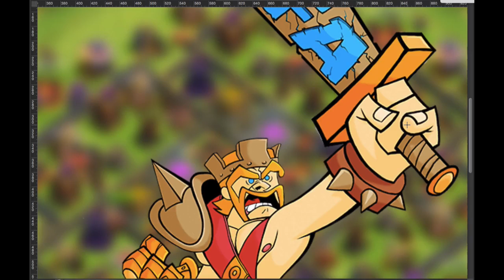Incroyable Talent ! #2 | Clash Of Clans Français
Découvrez un nouveau talent suite au succès du premier épisode :-)
Un like serait très apprécier pour encourager la suite de cette saga ^^

Je réalise des vidéos Clash Of Clans où  je parle de farming, farm, design de village pour HDV 5 HDV 6 HDV 7 HDV 8 HDV 9 HDV 10, speed building, actualité, mise à jour, rush, gameplay, composition d'attaque, utilisation de troupe Golem Géant Archer Barbare Sorciere Molosse Ballon Gargouille Valkyrie Chevaucher de cochon Pekka Dragon